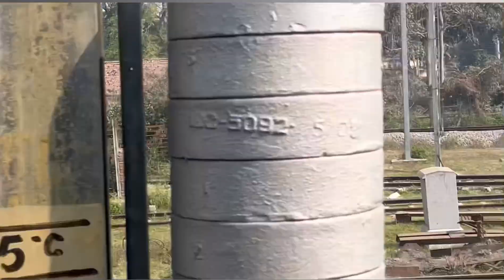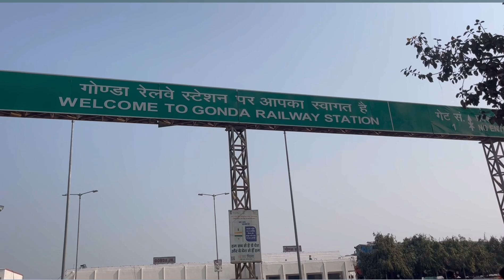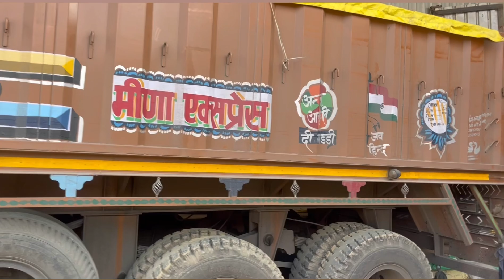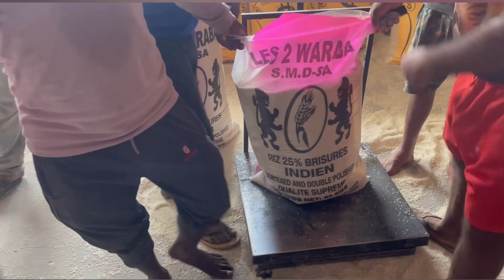सफर छोटा हो या बड़ा अच्छा लगता है । पूरा विडिओ देखें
सफर छोटा था लेकिन बहुत अच्छा था
भाईयों कृपया आप सब अपना सपोर्ट बनाए रखें